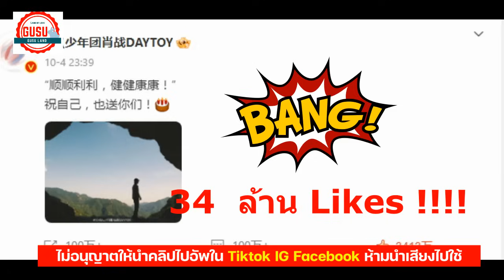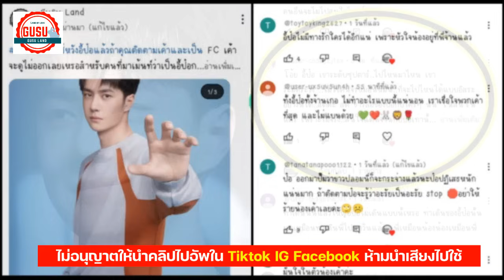ยิ่งลือยิ่งปัง!!เซียวจ้านพีคสุดบนเวยป๋อหวังอี้ป๋อชิงรางวัลนักแสดงสมทบชายยอดเยี่ยม